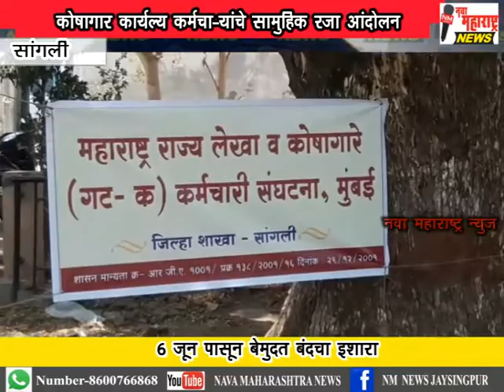सांगली-कोषागार कार्यालय कर्मचाऱ्यांचे सामूहिक रजा आंदोलन-नवा महाराष्ट्र न्युज